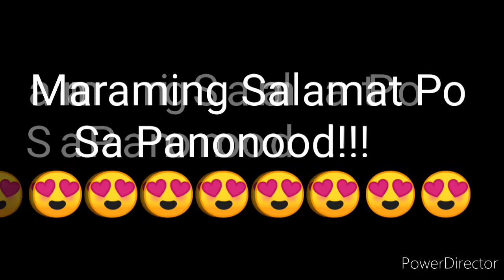STL QUEZON 3rd DRAW RESULT OCTOBER 19, 2021